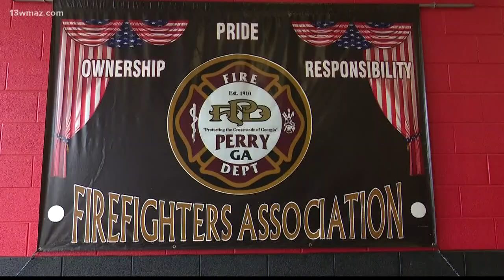Perry first responders save woman's life right outside station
During a special city council meeting, the nine men who were a part of saving Cheryl Taibi's life will be recognized with a 'Life Saving Award' Subscribe to 13WMAZ for exclusive content

13WMAZ News is the #1 station for news and weather in the Central Georgia area, serving people in Dublin, Macon, Milledgeville and Warner Robins.